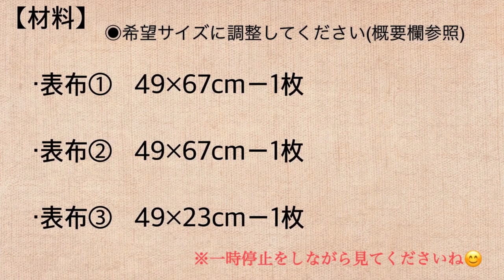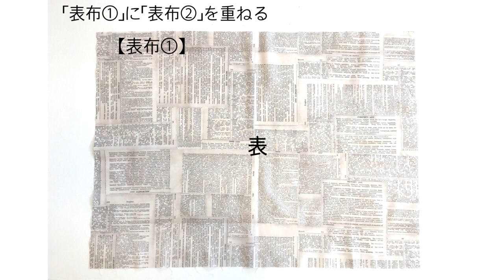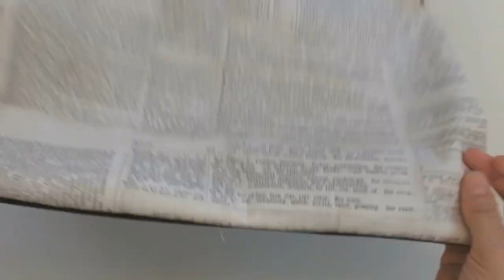枕カバーの作り方(両面別柄var.) How to sew a Pillowcase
枕の寸法を測り縦横各０～４cmのゆとり+縫い代1cmで裁断してください。

【この動画で製作した枕カバー↓↓↓】
・出来上がりサイズー47cm×65cm(マチなし)

・枕サイズー43cm×63cm

・製作に使用した枕ー無印良品ウレタンフォーム低反発キルトまくら　４３×６３ｃｍ(2019,8,30時点)

・ゆとり分ー縦4cm、横2cmとっています。
　枕の出し入れがしやすく余裕のあるサイずとなっています。ぴったりさせたい場合はゆとり分をお好みに調整してください。

・表布①　　49×67cmー1枚
・表布②　　49×67cmー1枚
・表布③　　49×23cm－1枚